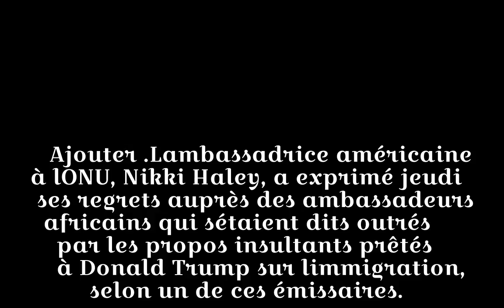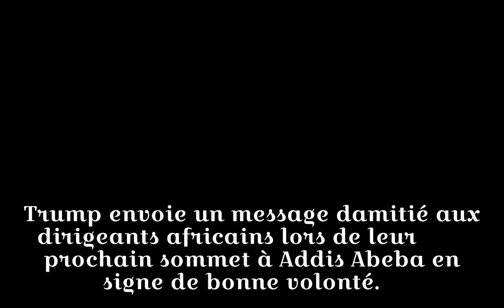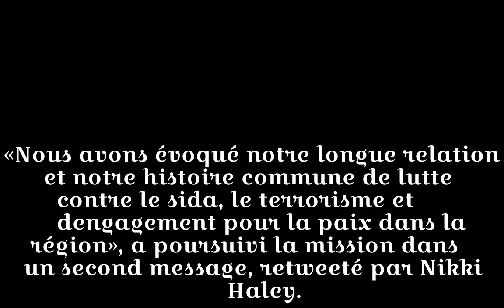«Pays de merde»: l'ambassadrice américaine à l'ONU exprime ses regrets